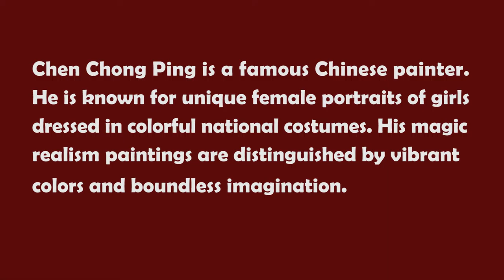Magic Realism in Painting: Chen Chong Ping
Famous Chinese artist Chen Chong Ping paints exclusive, unique female portraits of girls dressed in colorful national costumes. Chen Chong Ping’s works are distinguished by magic realism, boundless imagination and use of vibrant colors.